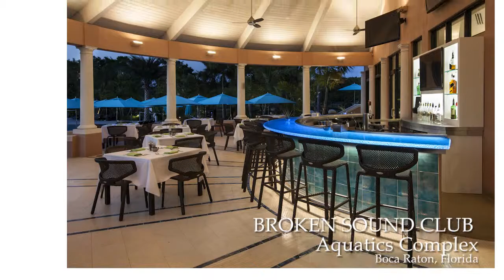Peacock + Lewis Architecture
Peacock + Lewis Architects and Interiors - Architectural Promotional Video